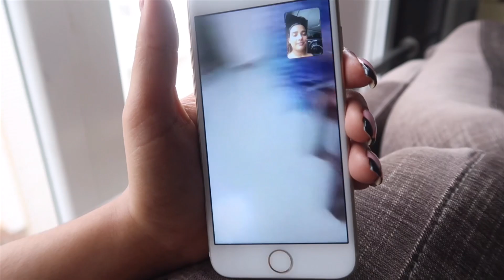SHOPPED FOR Kamal Atom & Mishti & LEFT FOR MUMBAI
😍My Instagram handle Link 👇🏽

😍My works links as an Actor👇🏽